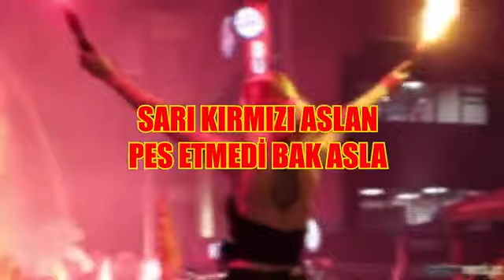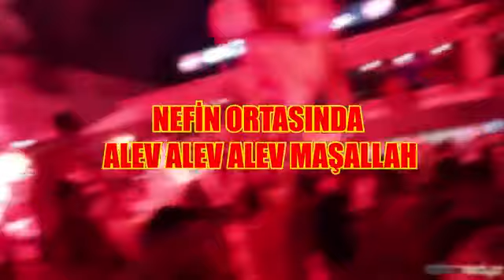29 Haziran 2023